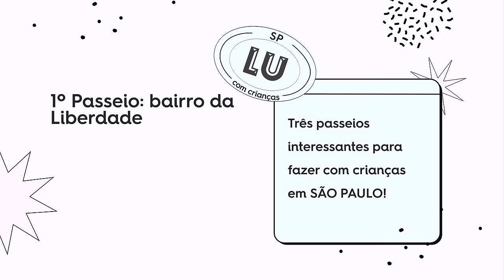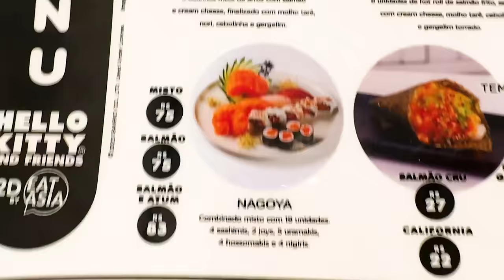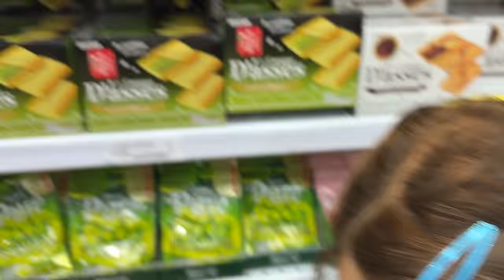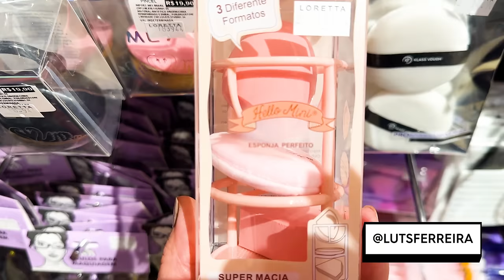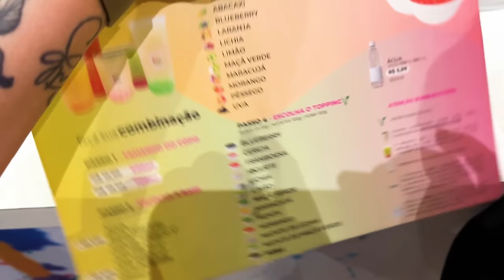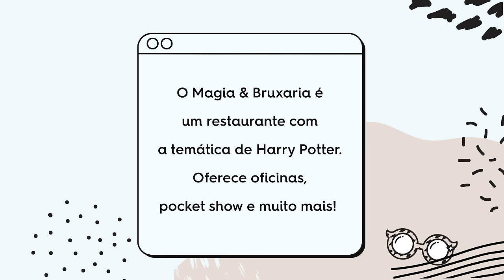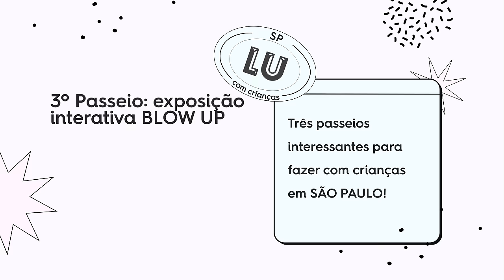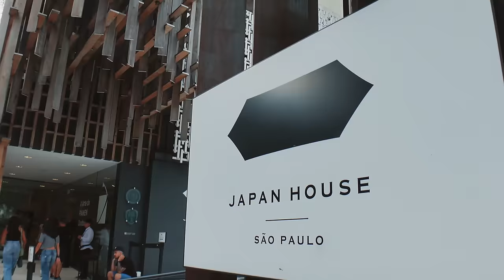VLOG SÃO PAULO PARA CRIANÇAS: 3 DICAS DE PASSEIOS! | Lu Ferreira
SÃO PAULO PARA CRIANÇAS: 3 DICAS DE PASSEIOS! VLOG | Lu Ferreira
No vídeo de hoje vocês vão acompanhar 3 passeios que fizemos com crianças aqui em São Paulo! Aproveitamos o finalzinho das férias das crianças e resolvemos aproveitar a oportunidade e curtir mais um pouco da cidade: Liberdade, Restaurante Magia e Bruxaria e Exposição Blow UP! Me conta nos comentários, qual o seu passeio preferido com crianças em São Paulo?

Já conhece a Comunidade Hábitos que Abraçam? A HABRA é um espaço seguro que você pode se conectar com outras pessoas de forma real, encontrar apoio, compartilhar suas experiências e construir uma vida equilibrada baseada em hábitos saudáveis. A comunidade é uma oportunidade para você que quer abraçar hábitos para uma vida melhor a cada dia. Faça parte